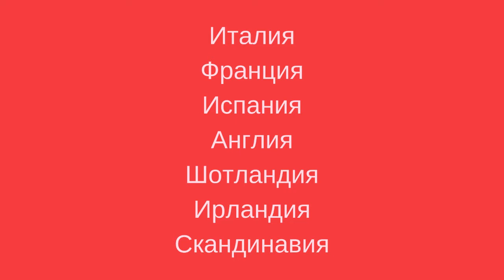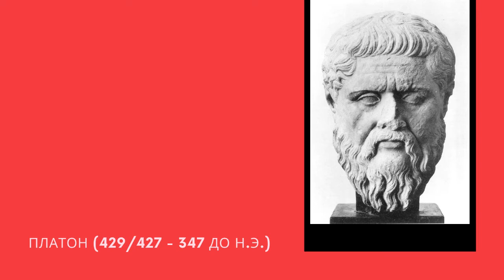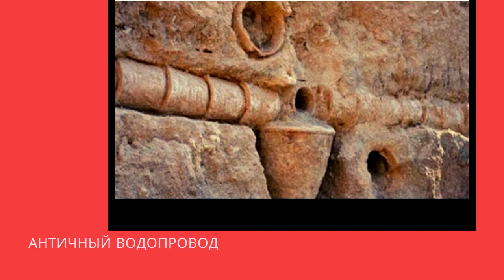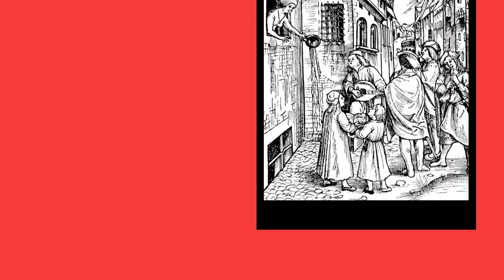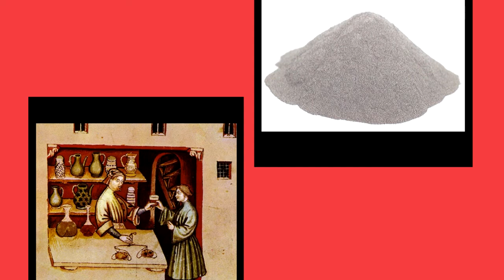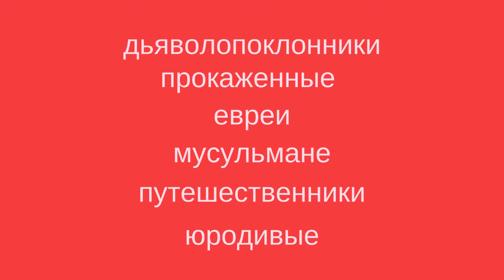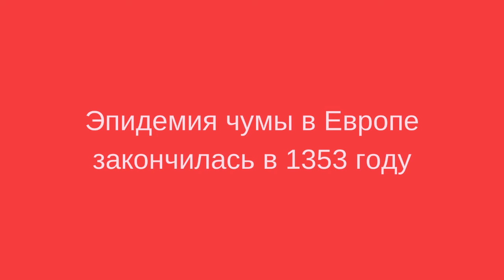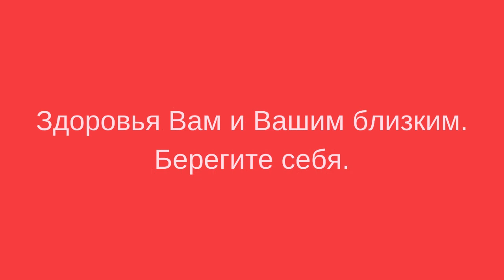История одной эпидемии: чума в средневековой Европе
Добрый день! Сейчас все говорят о страшной эпидемии, которая уносит жизни людей. Она вызывает страх и панику. Я тоже не осталась в стороне. Но поскольку ничего не знаю о реальном состоянии дел, и думаю, что только в исторической ретроспективе можно до конца понять события дня сегодняшнего, расскажу о другой ужасной болезни, от которой так же гибли люди в разных концах света.
Случилось это в средние века. Как предполагают ученый возникла она в пустыне Гоби, там где сейчас проходит  граница Монголии и Китая. Принесли ее людям мелкие звери, которые, подгоняемые происходившим тогда глобальным похолоданием, а, значит, и сложностями с поиском пропитания, в больших количествах стали приходить к жилищам людей. Особую роль сыграли в этом сурки, считавшиеся у монголов деликатесом и источником хорошего меха. На них с радостью охотились, а в довесок к добыче получили чуму в 1320 году.

Страшная эпидемия происходит не впервые в человеческой истории. Теперь она снова пришла внезапно и, как хозяйка, расхаживает по всей планете. К счастью, со времени Средневековья медицина сильно продвинулась, поэтому сейчас у нас гораздо больше шансов выжить. Желаю здоровья Вам и Вашим близким. Берегите себя.